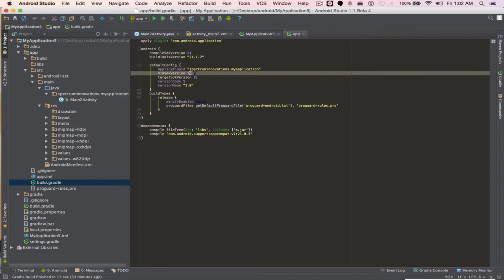Android Studio - Additional SDK's & Expanding Your Audience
In this quick video, we start with an app which only supports Android L users, and then we expand the support to phones with KitKat and Jellybean.